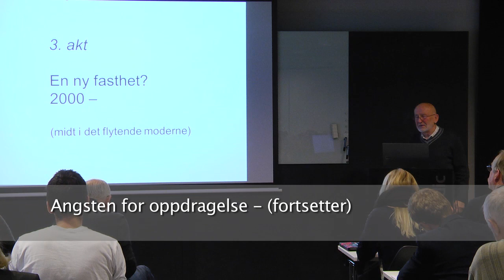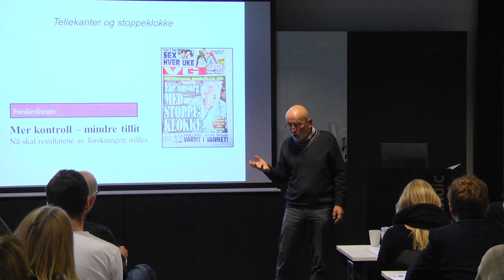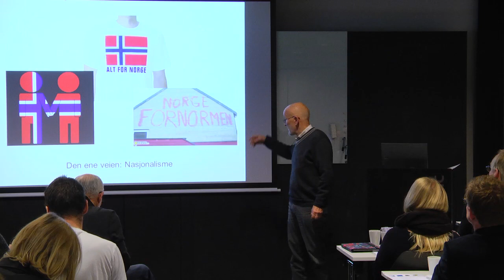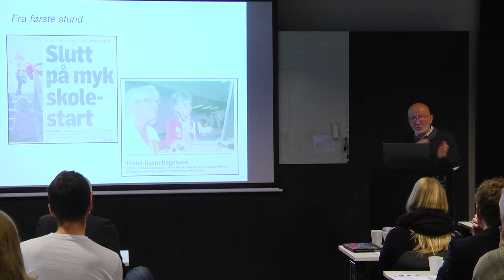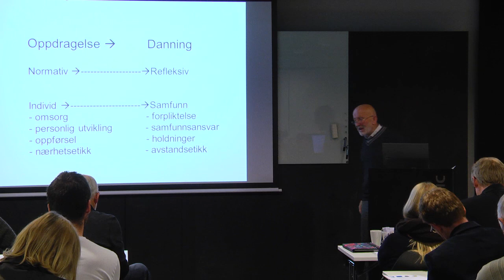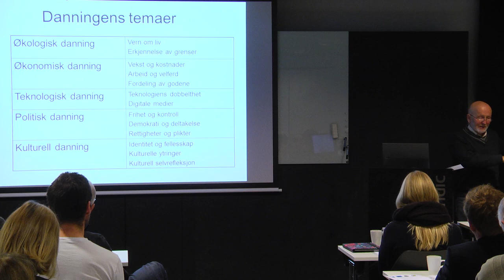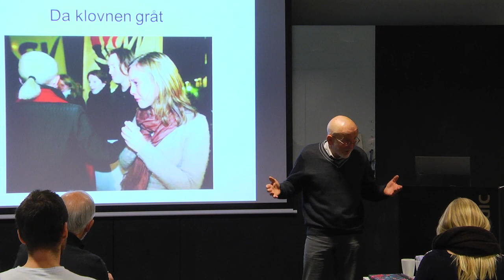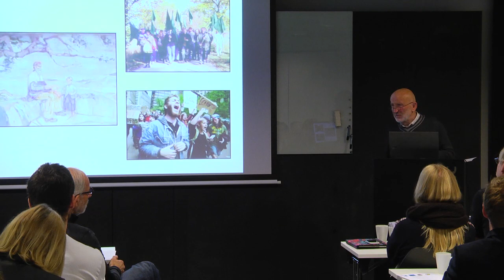Angsten for oppdragelse - fortsetter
Per Bjørn Foros, forfatter og førsteamanuensis HiST